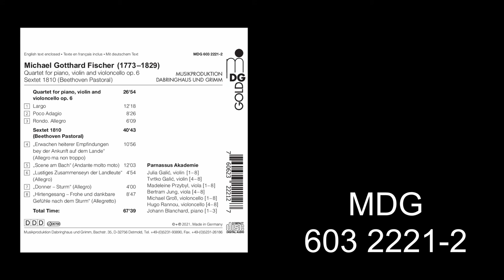Michael Gotthard Fischer: Piano Quartet op.6 ∙ Rondo. Allegro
Michael Gotthard Fischer

Piano Quartet op.6
Sextet 1810

Parnassus Akademie

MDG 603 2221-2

Hardly any of Beethoven's symphonies lives as much
from the colourfulness of the instrumentation as the
"Pastoral". Nevertheless, a contemporary dared to
write a chamber music transcription of this nowadays
so popular masterpiece immediately after its
publication. With profit! The latest discovery of the
Parnassus Academy juxtaposes Michael Gotthard
Fischer's version of the 6th Symphony for string sextet
with his piano quartet, which have never been
recorded before.

Kaum eine Sinfonie Beethovens lebt so von der
Farbigkeit der Instrumentierung wie die „Pastorale“.
Dennoch wagte es ein Zeitgenosse, dieses heute so
populäre Meisterwerk unmittelbar nach seinem
Erscheinen in einer kammermusikalischen
Bearbeitung zu vertonen. Mit welchem Gewinn zeigt
die neueste Entdeckung der Parnassus Akademie,
die Michael Gotthard Fischers Fassung der 6.
Sinfonie für Streichsextett dessen bisher auch nie
eingespieltem Klavierquartett gegenüberstellt.

Licensed by MDG